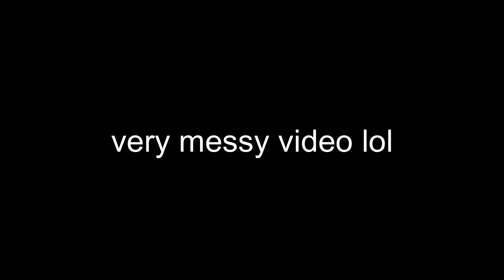Fisher Price Showcase (Extreme Demon)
i didnt beat this i used replay!